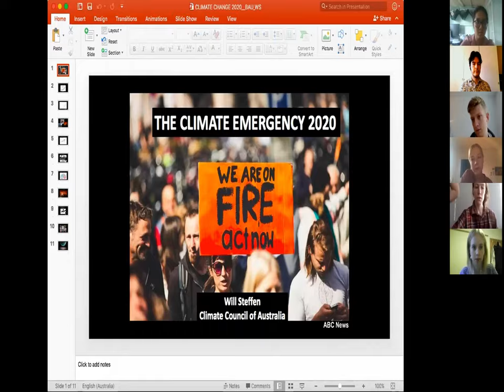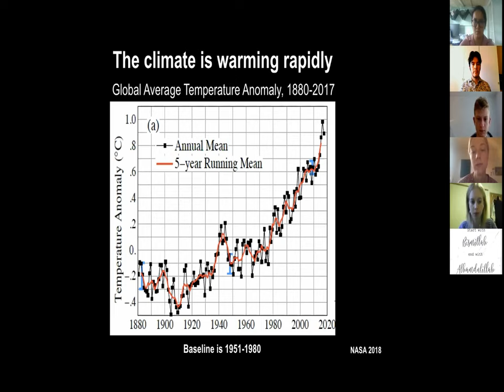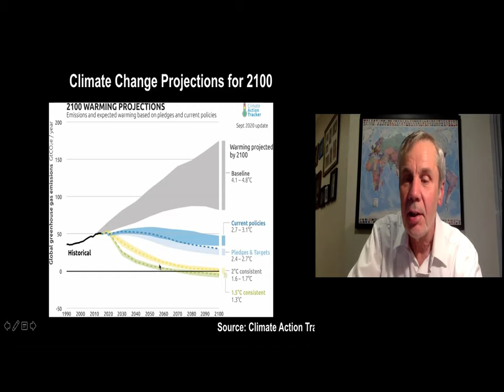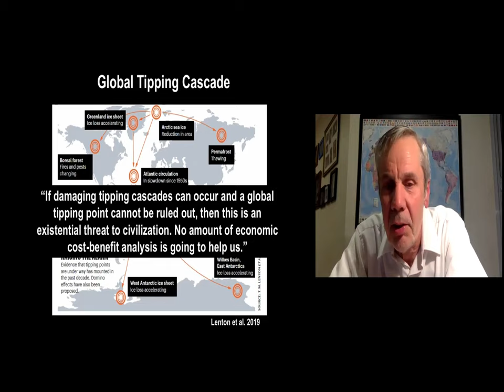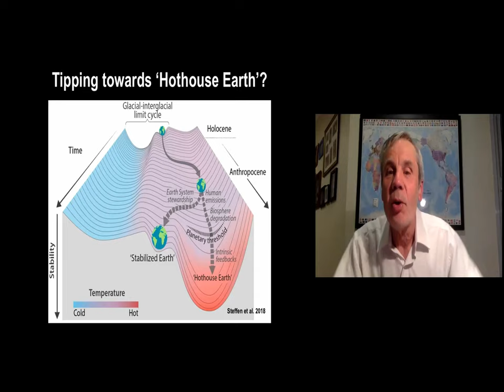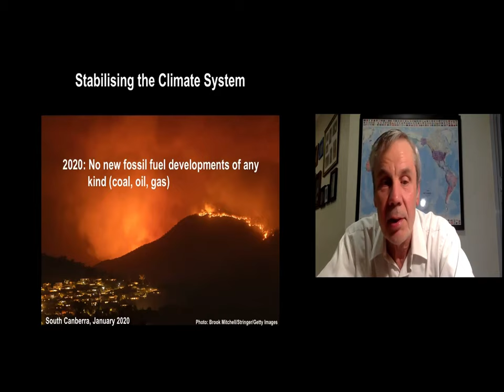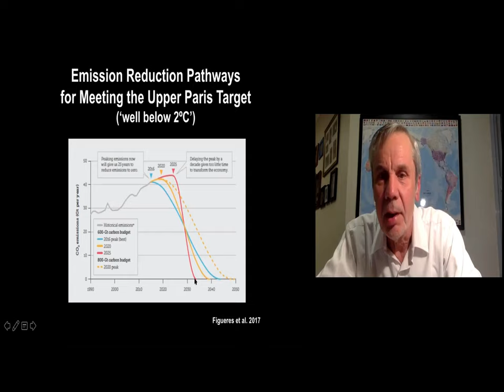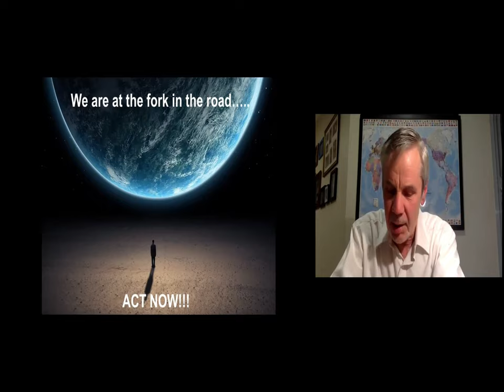Opening Network Meeting - Will Steffen Keynote Speech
Keynote speech by Will Steffen about the consequences of business as usual. Will Steffen is a world leading earth system scientist who is a councillor on the publicly-funded Climate Council of Australia; an emeritus professor at the Australian National University; a senior fellow at Stockholm Resilience Centre and a member of the Anthropocene Working Group. His research interests span a broad range within Earth System science, with an emphasis on sustainability and climate change.